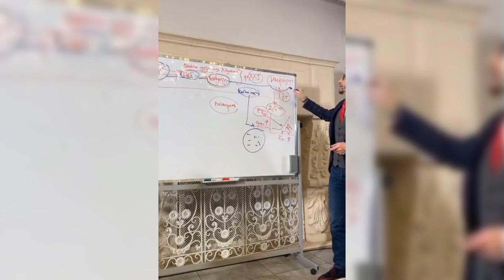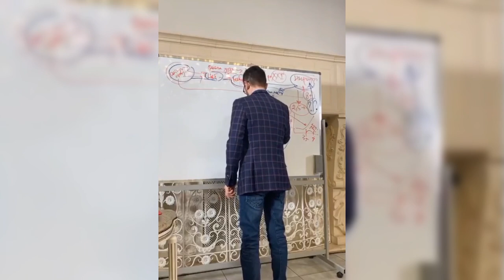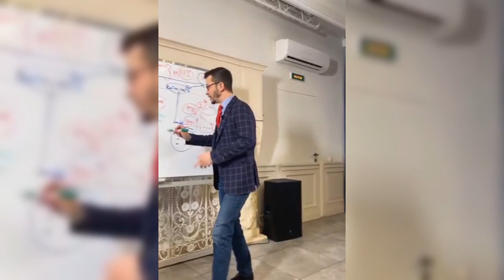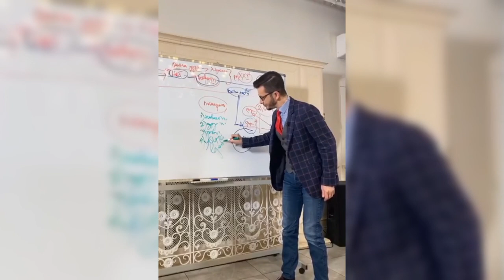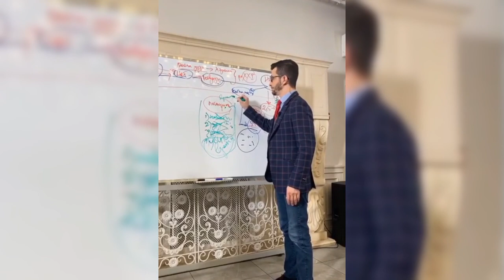Где твои потенциал, время и силы? А.В. Курпатов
Отрывок лекции Андрея Курпатова для Академии Смысла от 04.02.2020. Тема лекции «Как раскрыть свой потенциал?»

Полное видео выйдет позже на официальном канале!

KT ON LINE
Первый практический онлайн-курс о психологии человека от Андрея Курпатова.
Записывайтесь на бесплатную трансляцию с автором курса ⠀